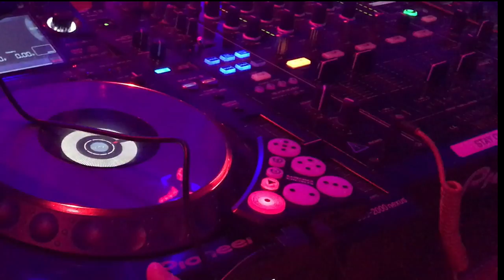DJ ROZARIO | LUCID LIGHT LOUNGE PROMO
DJ ROZARIO | Opener at Lucid Light Lounge

DJ JAMIN:

EQUIPMENT I USE:

Audio:

- JBL SRX815P
- JBL SRX818SP
- JBL SRX815PCVRDLX Padded Cover
- JBL SRX818SP - CVR - DLX - WKR Padded Cover
- Pioneer DJ DDJ SZ
- Pro X DDJ SZ Case
- Pioneer CDJ 2000NXS
- Pioneer DJM S9
- Shure SLX4
- Shure QLXD
- Shure SLX 2 beta 87A
- FIFINE Dynamic Vocal Microphone
- Sennheiser e835 Wired Microphone
- Pioneer DJ HDJ - 2000 Headphones
- CRANE Laptop Stand

Lighting:

- Chauvet DJ Intimidator Spot 455Z
- Chauvet DJ Intimidator Hybrid 140SR
- Chauvet DJ EZlink Strip Q6 BT
- Chauvet DJ SlimPar 56
- Chauvet DJ SlimPar Quad 6 IRC
- Chauvet DJ Freedom Par Tri 6
- SKB iSeries 3i-201510PAR
- Martin M-Touch

Stands/Rigging

- Ultimate Support TS-90b Speaker Tripods
- Ultimate Support TS-100b Speaker Tripods

Camera Equipment:

- Canon G7X MKII
- Canon XA11
- Sony a6000
- Sony a6300
- Sony a7iii
- Tamron 28-75mm f/2.8 Sony
- Sigma 30mm f/1.4 Contemporary Art DC DN
- Zyhun Crane Motorized Gimbal
- DJI Osmo Mobile 2
- GoPro HERO6 Black
- DJI Phantom 3 SE
- DJI Spark

Video Editing/Recording Equipment:

- AOC - i2779vh 27" IPS LED FHD Monitor
- CORSAIR - K55 Wired Gaming Keyboard
- Apple Magic Keyboard
- CORSAIR - DARK CORE Wireless Mouse
- M-Audio BX5 Studio Monitors
- Tascam US-16X8 Audio Interface
- Rode VideoMicro
- Rode VideoMic Go
- Sennheiser EW 112p G4 Wireless Lavaliere Packs